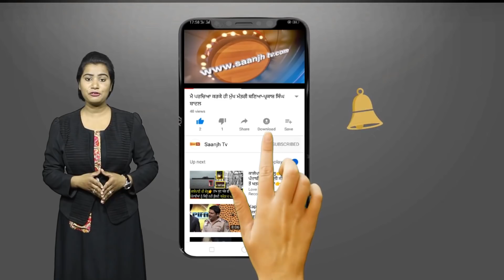ਫਗਵਾੜਾ ਦੇ ਭਗਤਪੁਰਾ ਮੁਹੱਲਾ ਵਿਖੇ ਦੋ ਧਿਰਾਂ ਵਿਚਕਾਰ ਚੱਲੇ ਖੰਡੇ ਤੇ ਬੇਸਬਾਲ,ਦੋਨੋ ਧਿਰਾਂ ਹੋਈਆਂ ਹਸਪਤਾਲ ਦਾਖ਼ਲ